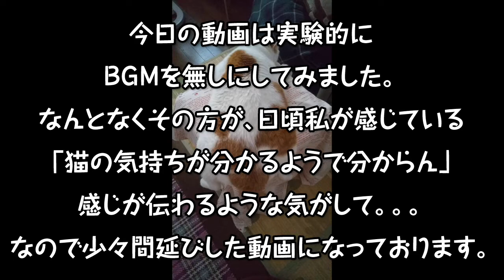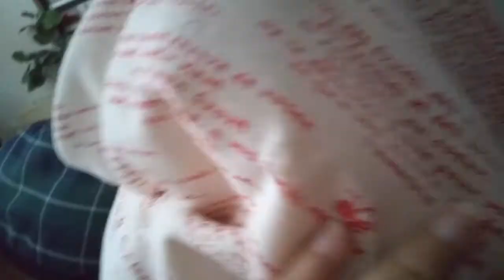【猫 実験】猫動画のBGMを無くしてみた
今回、動画のBGMを無くしてみました。
どうでしょうかね(^-^;)？？？
・・・寂しい？？？・・・OK？？？

火・木・土曜日に動画をアップしています。
（↑↑↑※暫くの間、木曜日はお休みします↑↑↑）